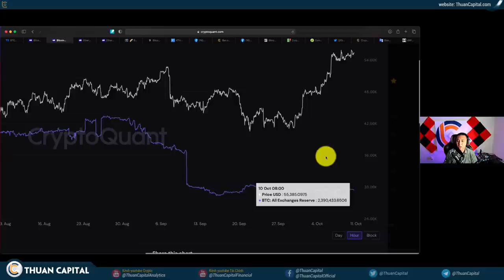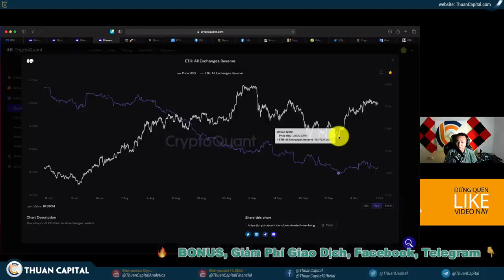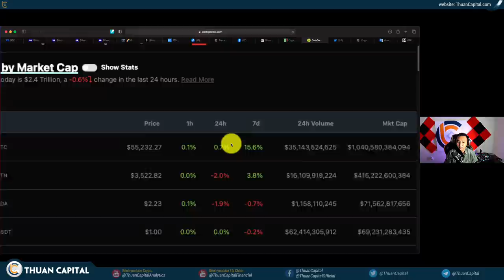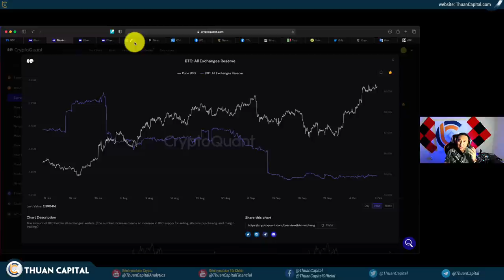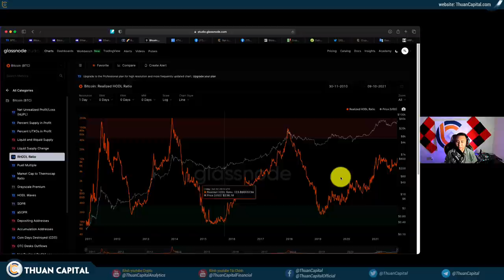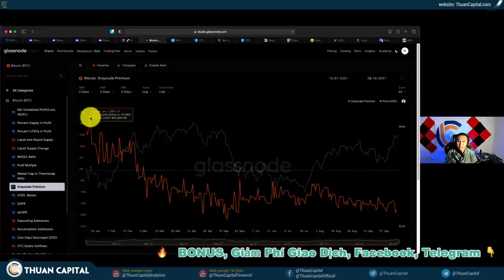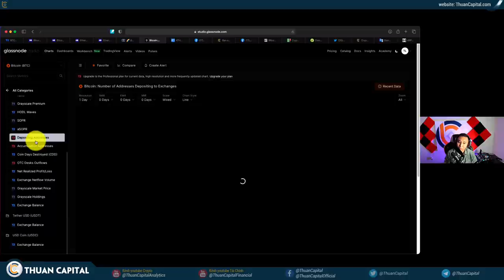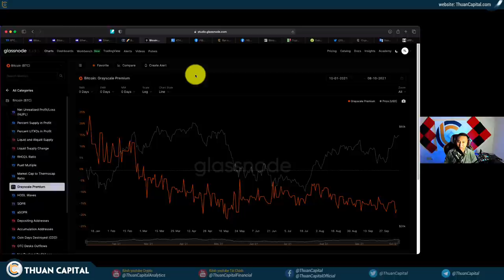1163 (Part 2) - Giá Thì Cứ Tăng Nhưng Số Đồng Trên Sàn Thì Không Tăng | UPDATE ON CHAIN